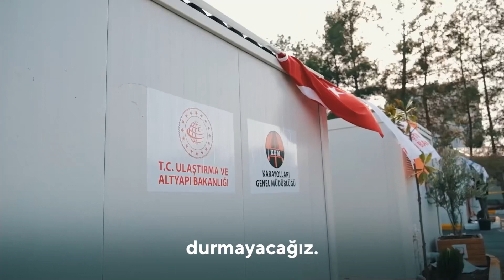İlk Günden İtibaren Tüm Kurumlarımız ve Ekiplerimiz Milletimizin Hizmetinde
İlk günden itibaren tüm kurumlarımız ve ekiplerimizle milletimizin hizmetindeyiz.

Vatandaşımızın yüzünü güldürmek için durmaksızın çalışmaya devam ediyoruz.